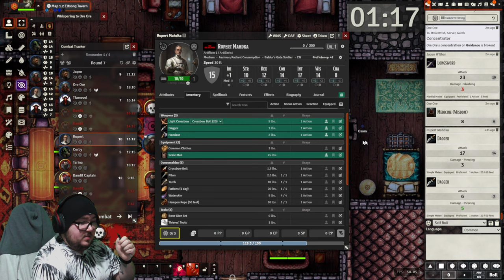Baldur's Gate: Descent into Avernus - Session 1 - A tale of 2 cities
For they are demonic spirits, performing signs, who go abroad to the kings of the whole world, to assemble them for battle on the great day of God the Almighty.
-Revelations 16:45

The city of Baldur's Gate has come under pressures from refugees from the neighbouring city of Elturel. About a week ago, the city was torn from the land from where it was embedded. Both city and Sun, dragged deep to the First layer of the 9 hells.. Avernus.

With this, a paradise to some was lost and to others, the issues were just beginning. Now, in the melting pot of Baldur's Gate, you find yourselves traveling to this city. Be it to return home, to trade or to seek scholarship, you have come at an inopportune time.

The refugees pile up, the guards push back, and you find yourself at The Basilisk Gate, another face in the crowd.

Find me here:
Chapters:
00:00:00 - 00:02:37 House Keeping
00:02:37 - 01:39:31 Part 1
01:39:31- 01:40:04 Break
01:40:04 Part 2